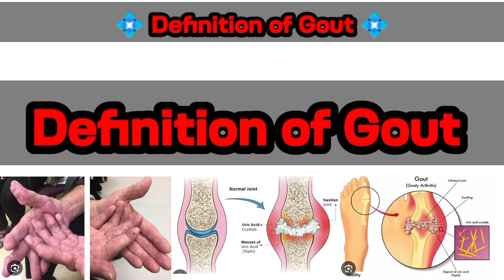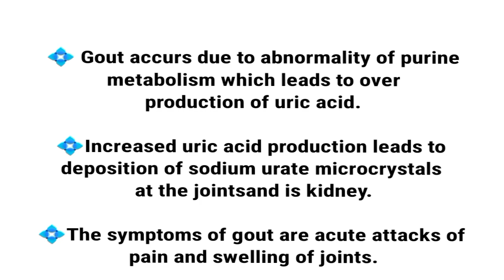Definition of gout , गठिया की परिभाषा , Pharmacology Notes , D pharm 2nd year ♥️✍️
Definition of Gaut

D pharm 1st year and second year ke Jo bhi note chahie vo hamare pharmacypoints channel per milenge.

D pharm 1st year ke agar notes pharmacognosy ke chahie hai to hamare channel harmacypoints channel per aaiae aur sabhi drug ke notes upload hai sare notes Bane hue likhe hue upload Hain jise chahie vo le skta hai .✍️✍️✍️✍️✍️✍️✍️

Kux Drug k link de rhe h yha se bhi dekh skte hai